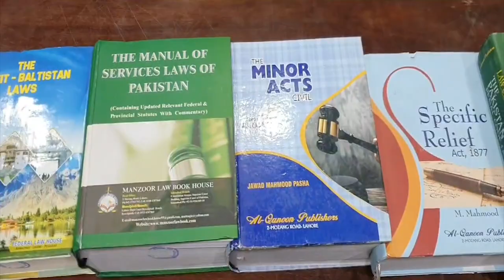A digital library has been inaugurated at the head office of the High Court Bar Association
A digital library has been inaugurated at the head office of the High Court Bar Association. The library is furnished with the modern era and is stocked with law books of judges and lawyers.
ہائی کورٹ بار ایسوسی ایشن کے مرکزی دفتر میں ڈیجیٹل لائبریری کا افتتاح کیا گیا ہے۔ ججز اور وکلاء کے قانون کی کتب سے مزین لائبریری کو جدید دور کے مطابق مزین کیا گیا ہے۔